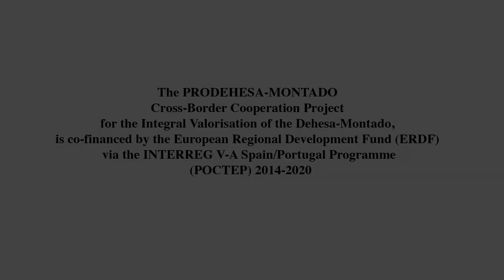Dehesa, desire for survival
Trailer "Dehesa, desire for survival"  ENGLISH

The PRODEHESA-MONTADO Cross-Border Cooperation Project for the Integral Valorisation of the Dehesa-Montado is co-financed by the European Regional Development Fund (ERDF) via the INTERREG V-A Spain-Portugal Programme (POCTEP) 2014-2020